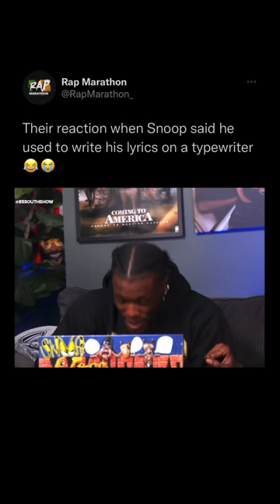Snoop Dogg Used To Write His Lyrics On A Typewriter.. 🤯🤣